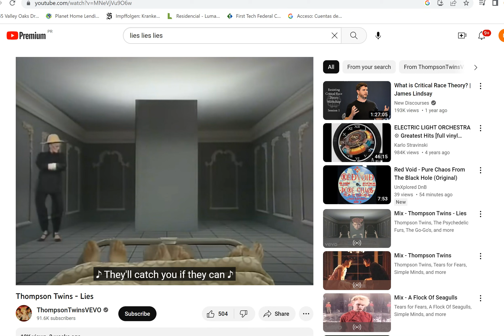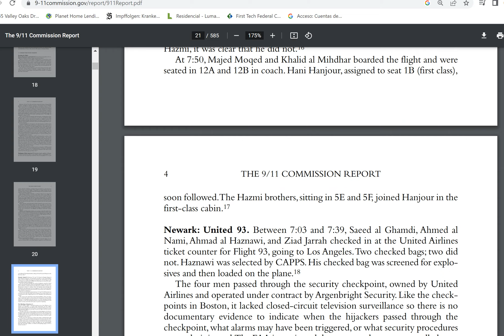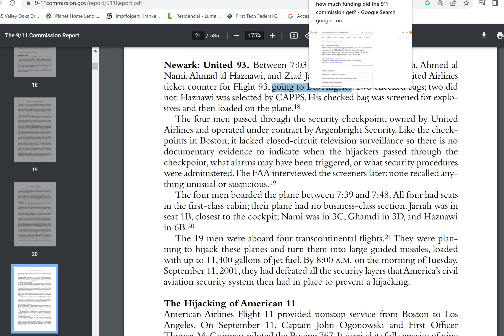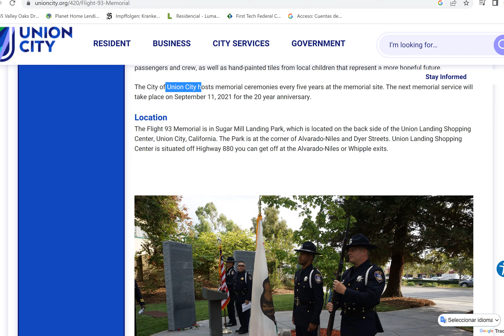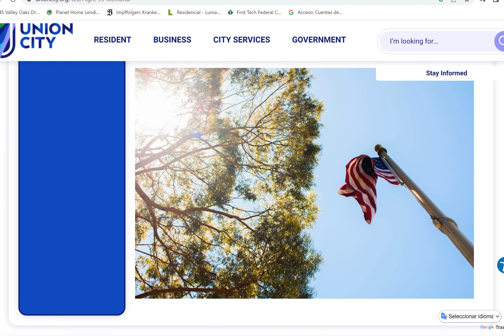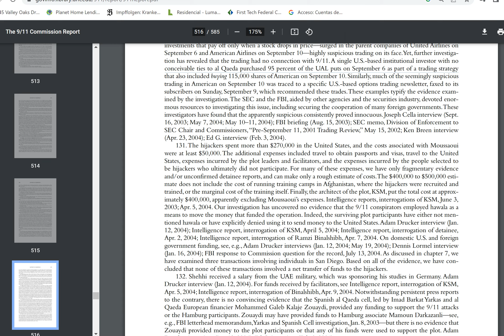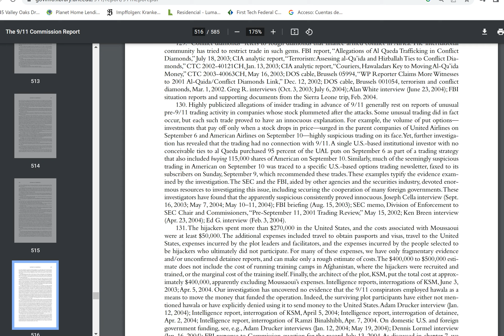MRS Podcast #5 - The Commission Report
It will be interesting to see how my friends defend these obvious problems I point out in the commission report